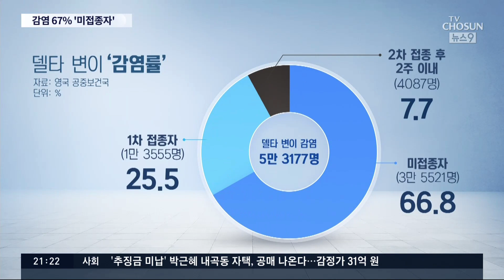영국 '델타 변이' 감염 67%가 미접종…국내도 12~15세 접종 검토 [뉴스 9]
영국에선 이미 영국형 변이인 알파 변이보다 전파력이 50% 이상 높은 델타 변이가 지배적 코로나 바이러스로 자리 잡고 있습니다. 특히 아직 백신 접종을 하지 않은 젊은층을 중심으로 빠르게 확산되고 있어서 우리 정부도 2학기 전면 등교를 앞두고 청소년 접종을 검토하고 있습니다.